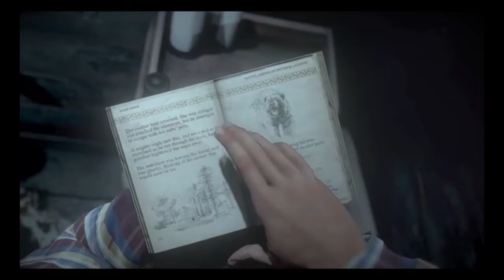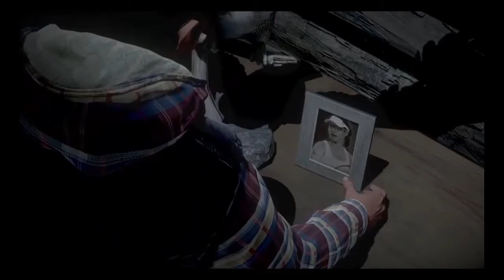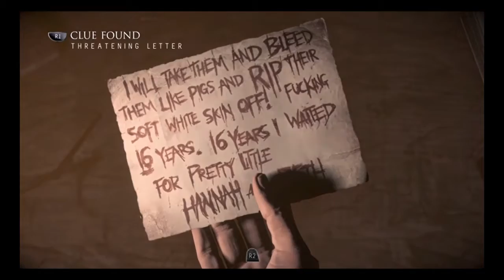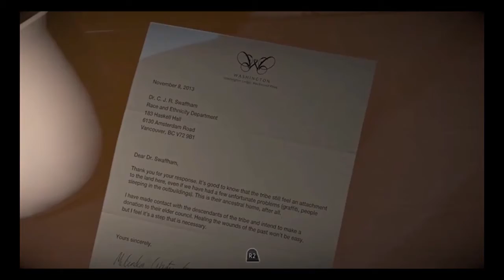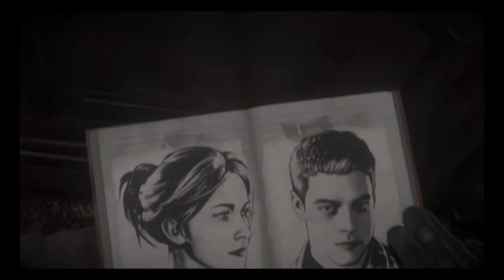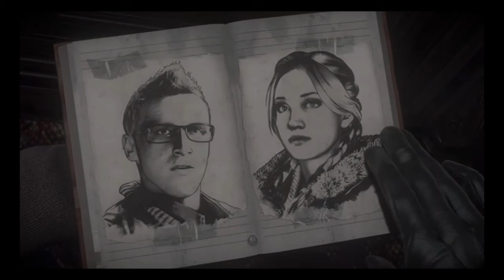Cozy Cabins | Until Dawn Ep 3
To make up for the mess up at the end of ep2